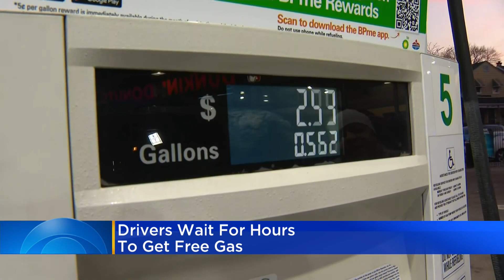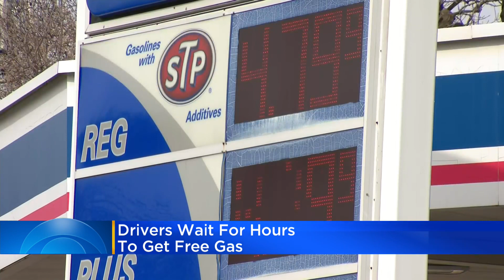Hundreds of cars line up for Chicago businessman Willie Wilson's $200K free gas giveaway Thursday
The giveaway started at 7 a.m. Lines were forming nearly two hours early at a gas station at Pulaski Road and Montrose Avenue.